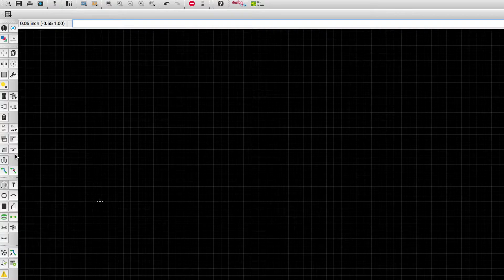Circuit Board Earrings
PCBs (printed circuit boards) are designed using CAD software that allows manufacturers to fabricate your design. At the STEAMlab we teach kids how to use EAGLE CAD to design earrings, but the skills learned carry over to to a real electrical engineering application.